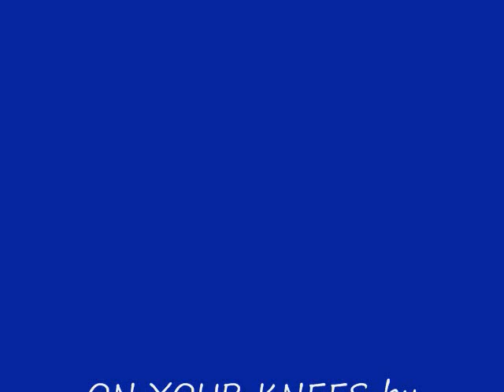ON YOUR KNEES REMIX 2011 by Deita Klaus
ON YOUR KNEES REMIX 2011 by Deita Klaus @ -c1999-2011 Dawn LaRue-Talamasca Music ASCAP